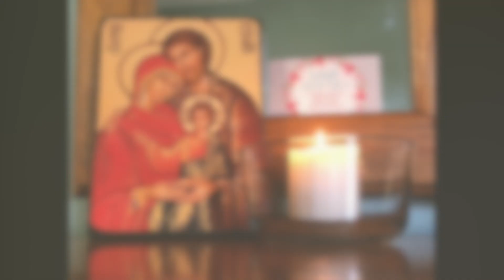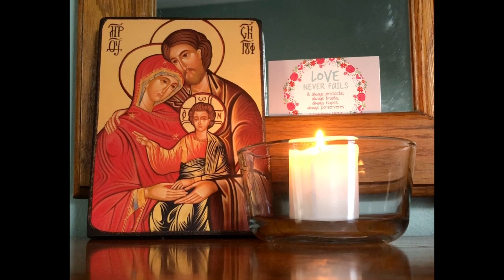Marian Guided Meditation In Honor of Mothers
This guided meditation is a prayer resource to reflect upon Mary, the Mother of Our Lord, her motherhood and all of the mothers who have influenced our lives. A great way to celebrate Mother's Day!!

Created and Read By:
Hollis Cornelissen
Youth Minister
St. Mark the Evangelist
Londonderry, NH